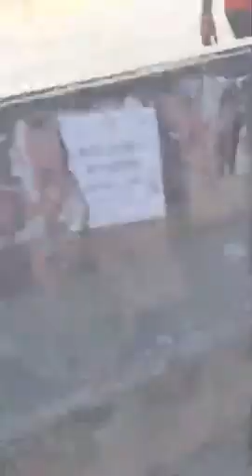Naice Zulu Sensibiliza Jovens e a Policia a Não Usar a Violência Na Manifestação dia 11 De Novembro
Divulga a Sua Musica Aqui No Portal Hip Hop Em Dia Para Mais Informações Entra Em Contato Pelo Whatsapp Clicando no